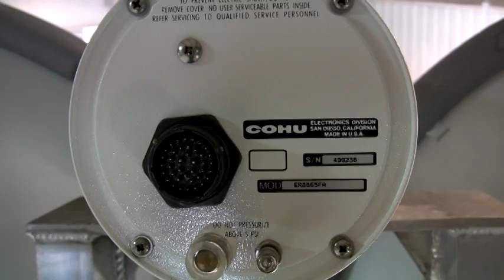Surface Emitter and Target Tracking System Trailer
Manufactured by Clegg Industries.